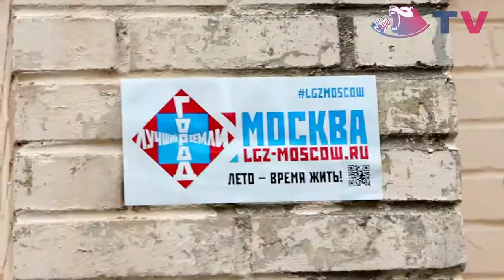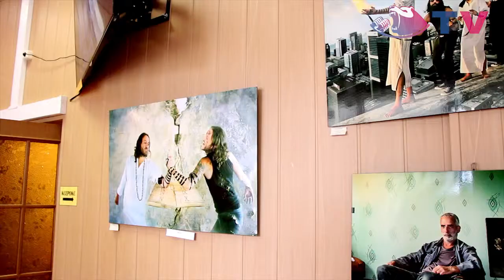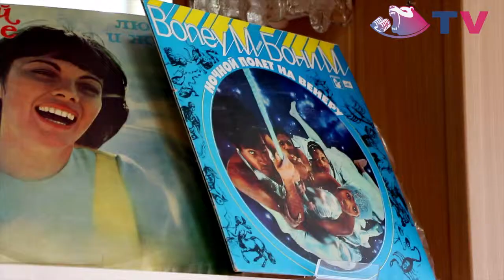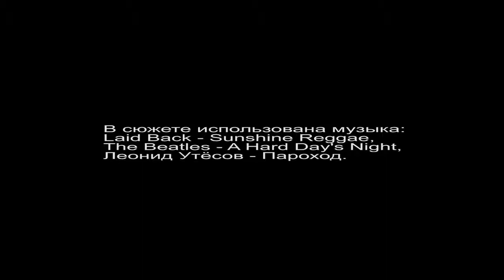Teen's Voice на Ярнбомбинге